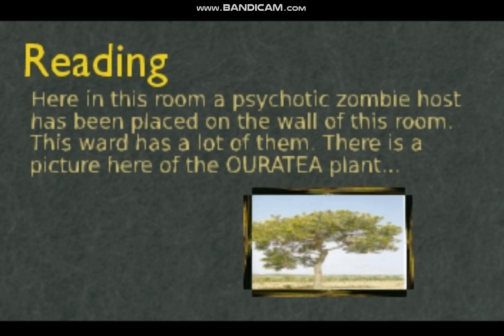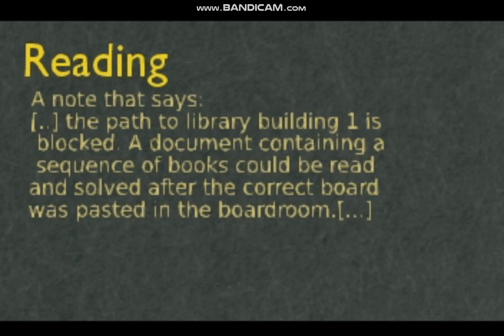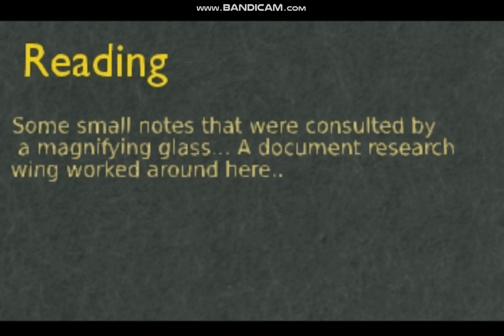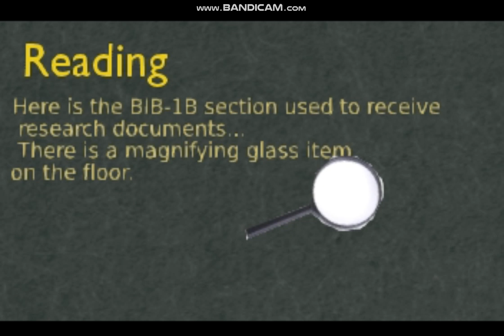UNDER THE HILL THE DOME - OFFICIAL PLAYING PARTE 16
Jogando o mapa 5 de UNDER THE HILL THE DOME e pegando itens importantes para ativar a mala virtual...